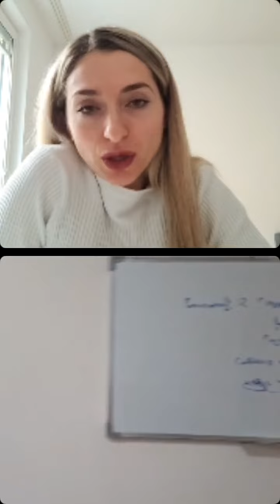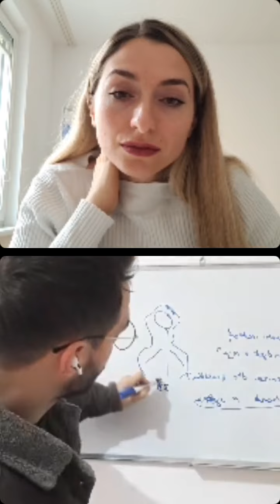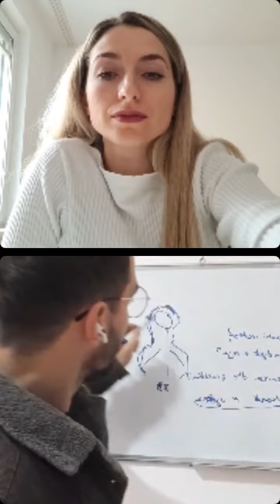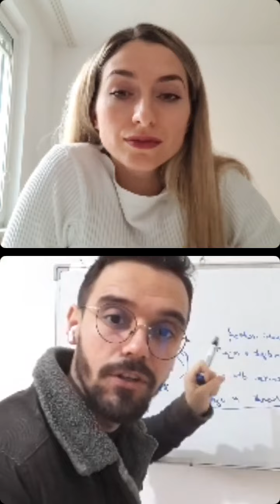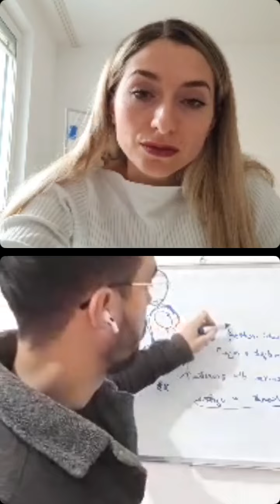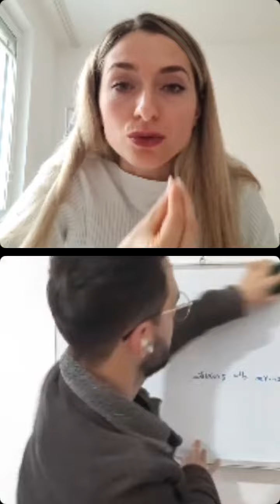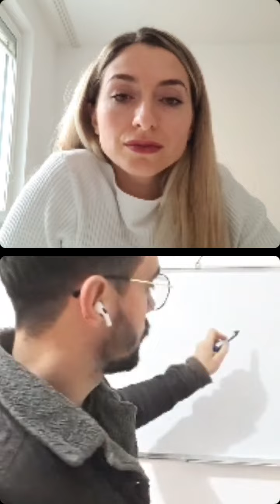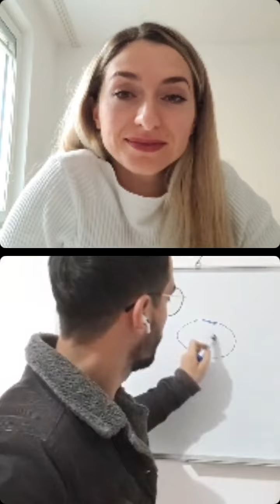Si ta përdorim ligjin e tërheqjes.